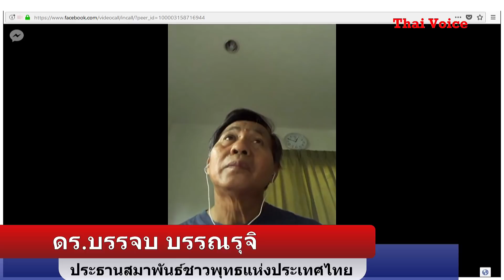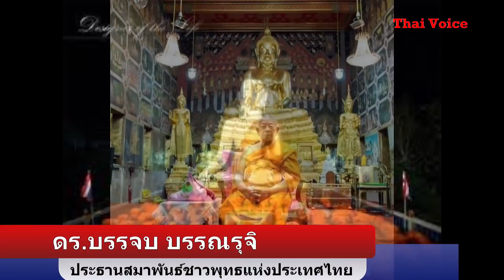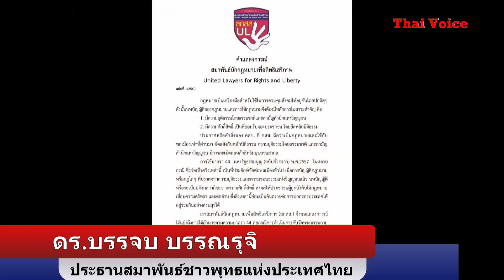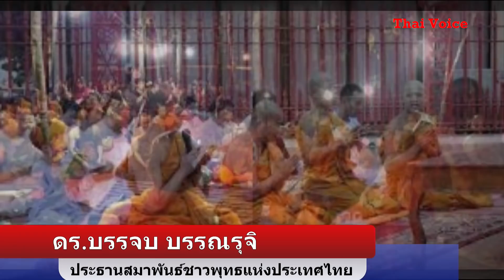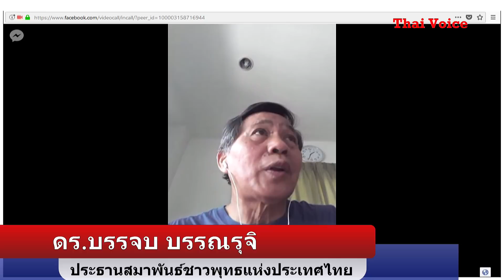" วิกฤติสงฆ์ " สู่การปฏิรูป โดยกลุ่ม " พุทธะอิสระ " ชาวพุทธเกรงจะเพิ่มวิกฤติ !! โดย จอม เพชรประดับ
" วิกฤติสงฆ์ " สู่การปฏิรูป โดยกลุ่ม " พุทธะอิสระ " ชาวพุทธเกรงจะเพิ่มวิกฤติ !!    โดย คุณจอม เพชรประดับ    Jun 1, 2018

ขอขอบคุณ สถานี JOM VOICE